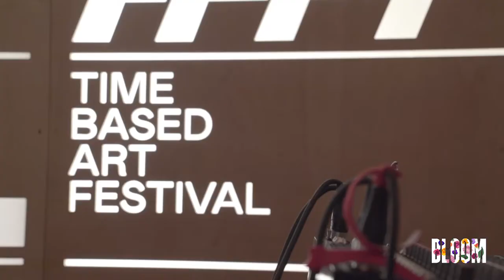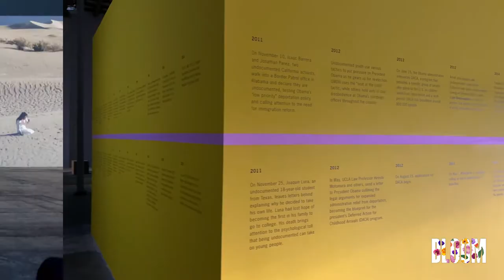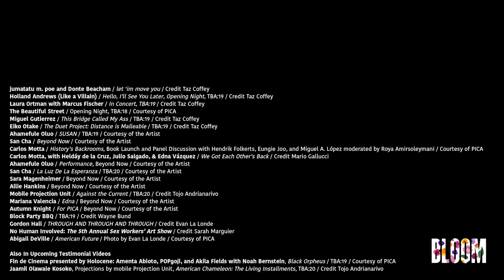Sizzle Reel for Bloom | An Open-Air Fundraiser for PICA, 2021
ABOUT BLOOM:
Let’s gather together –safely– and in celebration of contemporary art. Bloom is an open-air, sliding scale, community-oriented fundraising event for Portland Institute for Contemporary Art (PICA).

This event, which can be accessed via drive-in or streamed live from the comfort of your home, is the anti-gala we’ve all been waiting for. With themes of collective connection and transformation, ALL are invited to experience this come-as-you-are gathering.

Guests can expect virtual musical performances from Blossom, Moorea Masa, and Frankie Simone to be projected large-scale and outdoors thanks to Nanda D'Agostino and Sarah Turner of Mobile Projection Unit. Plus, drive-in-only performances by Friends of Noise artists MARZZ and Beep Beep, along with a virtual end-of-the-night performance by Shannon Funchess aka LIGHT ASYLUM! In addition to the performances, there will be raffle tickets, a virtual auction, and *surprise treats! Hosted by the incredible Gia Goodrich, Bloom provides us all with a much-needed chance to get out, or hang in, together as a community! Follow the link below to learn more.

jumatatu m. poe and Donte Beacham / let 'im move you / Credit Taz Coffey
Holland Andrews (Like a Villain) / Hello, I’ll See You Later, Opening Night, TBA:19 / Credit Taz Coffey
Laura Ortman with Marcus Fischer / In Concert, TBA:19 / Credit Taz Coffey
The Beautiful Street / Opening Night, TBA:18 / Courtesy of PICA
Miguel Gutierrez / This Bridge Called My Ass / TBA:19 / Credit Taz Coffey
Eiko Otake / The Duet Project: Distance is Malleable / TBA:19 / Credit Taz Coffey
Ahamefule Oluo / SUSAN / TBA:19 / Courtesy of the Artist
San Cha / Beyond Now / Courtesy of the Artist
Carlos Motta / History's Backrooms, Book Launch and Panel Discussion with Hendrik Folkerts, Eungie Joo, and Miguel A. López moderated by Roya Amirsoleymani / Courtesy of PICA
Carlos Motta, with Heldáy de la Cruz, Julio Salgado, & Edna Vázquez / We Got Each Other's Back / Credit Mario Gallucci
Ahamefule Oluo / Performance, Beyond Now / Courtesy of the Artist
San Cha / La Luz De La Esperanza / TBA:20 / Courtesy of the Artist
Sara Magenheimer / Beyond Now / Courtesy of the Artist
Allie Hankins / Beyond Now / Courtesy of the Artist
Mobile Projection Unit / Against the Current / TBA:20 / Credit Tojo Andrianarivo
Mariana Valencia / Edna / Beyond Now / Courtesy of the Artist
Autumn Knight / For PICA / Beyond Now / Courtesy of the Artist
Block Party BBQ / TBA:19 / Credit Wayne Bund
Gordon Hall / THROUGH AND THROUGH AND THROUGH / Credit Evan La Londe
No Human Involved: The 5th Annual Sex Workers’ Art Show / Credit Sarah Marguier
Abigail DeVille / American Future / Photo by Evan La Londe / Courtesy of PICA

Also In Upcoming Testimonial Videos
Fin de Cinema presented by Holocene: Amenta Abioto, POPgoji, and Akila Fields with Noah Bernstein, Black Orpheus / TBA:19 / Courtesy of PICA
Jaamil Olawale Kosoko, Projections by mobile Projection Unit, American Chameleon: The Living Installments, TBA:20 / Credit Tojo Andrianarivo